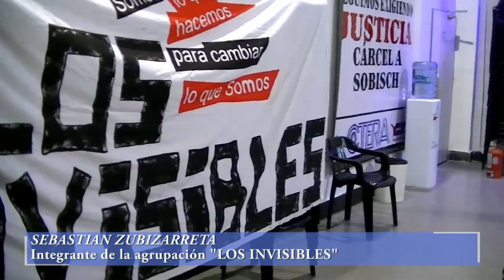Presentacion del libro "VILLA 31 - Historia de un amor invisible" de Demian Konfino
El 5 de Septiembre a las 19:00 horas en San Telmo se presentó el libro de Demian Konfino "Villa 31, historia de un amor invisible". La presentacion se llevó a cabo en las instalaciones de CTERA, Chile 654, y se contó con la presencia de Teofilo Tapia, -Referente histórico de Villa 31-, Fátima Cabrera de Rice - Militante de DD. HH.-,Pedro Lanteri -Director de la AM 530 Radio de las Madres de Plaza de Mayo- y Carlos Benítez -Director de la Editorial-.